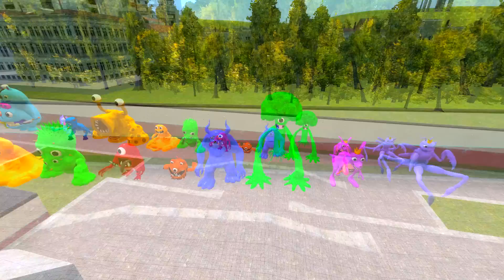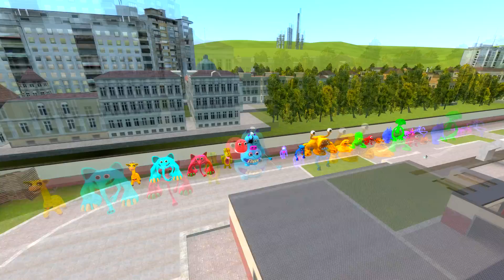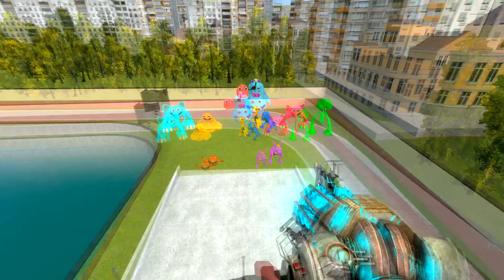КТО САМЫЙ БЫСТРЫЙ? НОВЫЕ БОССЫ САДА БАНБАН 3 В ГАРРИС МОД! GARTEN OF BANBAN 3 В Garry`s Mod!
Играем в Garry`s Mod (Гаррис Мод) - Кто Самый Быстрый? Новые Боссы Сада БанБан 3! Garten of BanBan 3!